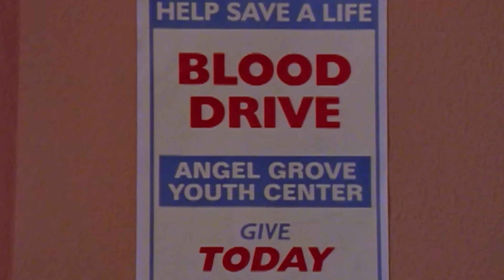My Tribute to Carlos and the Count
This year's set of Halloween episodes/specials tributes is worth sinking one's fangs into with one of Power Rangers Turbo's greatest episodes! Please enjoy my tribute and let me know your opinions.

Please support me and my work on the following social media platforms.